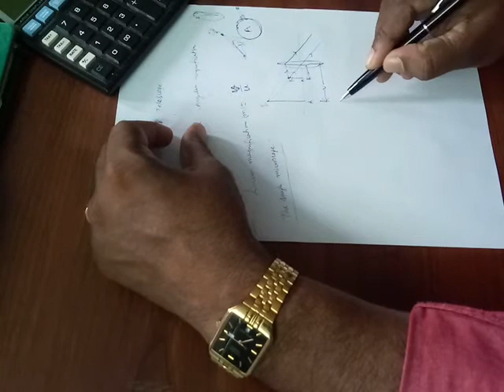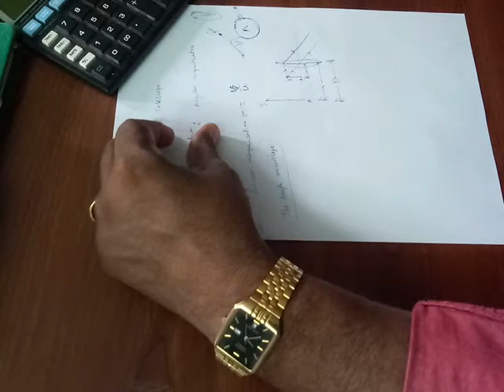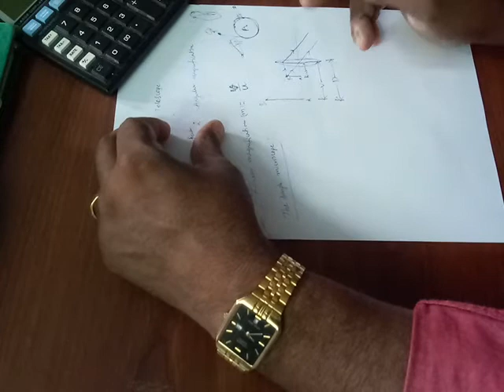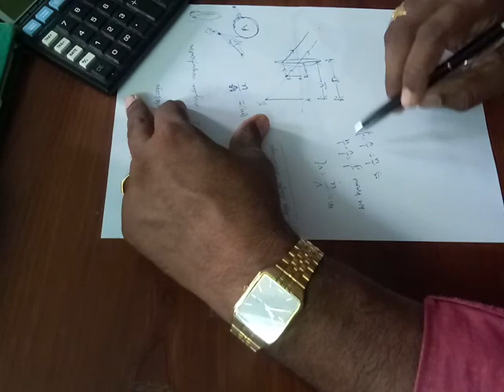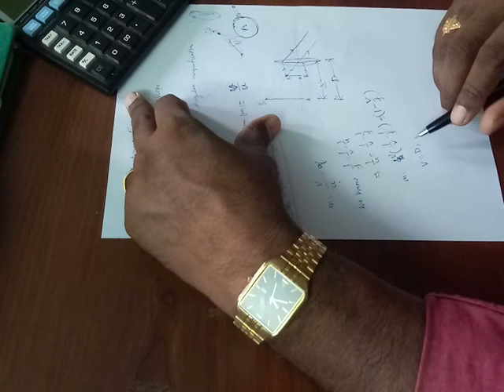PHYSICS 2 1